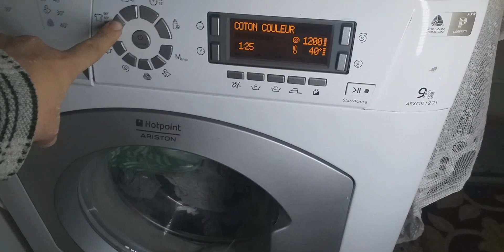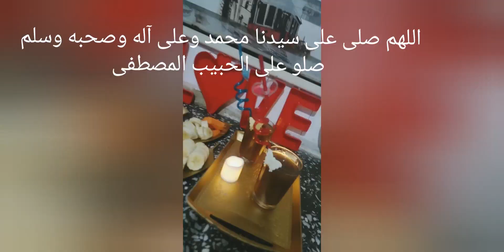روتين اليومي في شهر رمضان المبارك🌛🌙😍